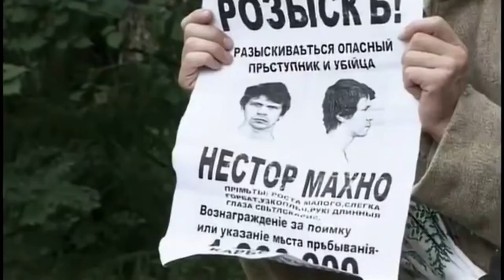Nestor Machno - Anarchonauten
Also check the new A.I.generated Remix in a more melancholic Folkrock/Pop-style.
Vom aktuellen Album "Die neue deutsche Anarcho-Welle".